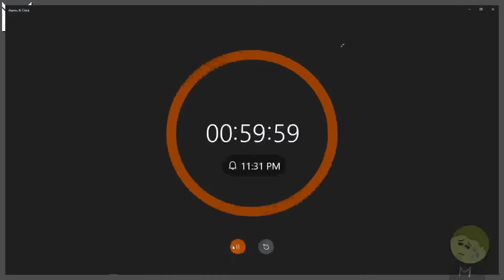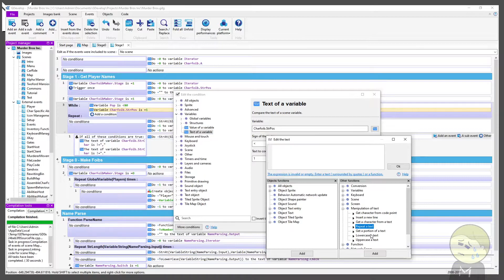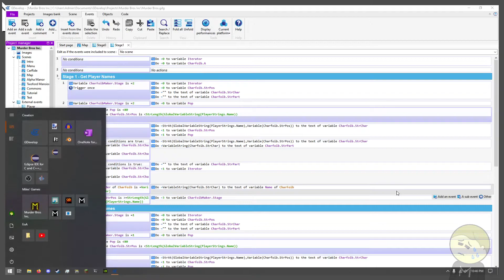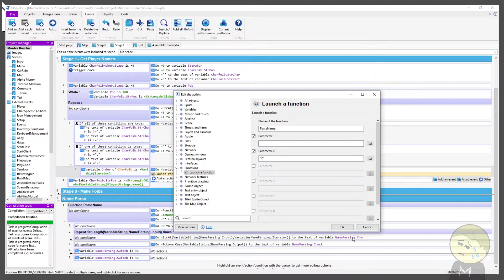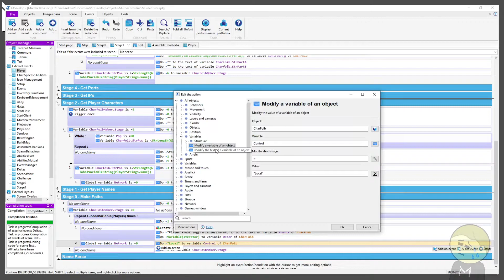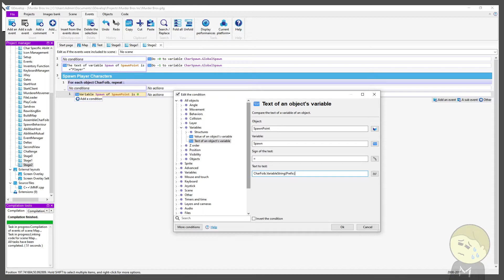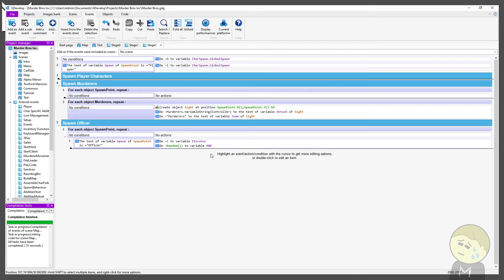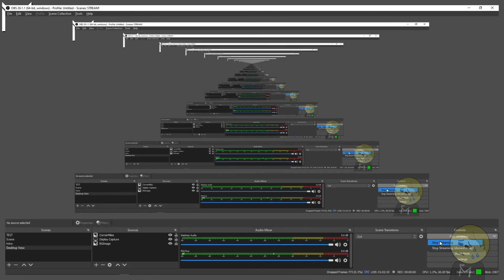Miles Deadstream: Programming 22 - MBI 22: Spawning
In this stream, I Work on Filling out Player Info, and Character/Item/Object Spawning

This Stream is of me programming MBI update 1.5